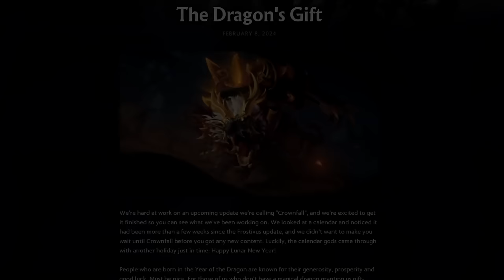OG RETALIATED YATORO FOR HIS WORDS!! DOTA BANS PRO PLAYERS? LIQUD STEALS STRATEGIES?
Dive into the latest Dota 2 drama with the most rapid updates on team reshuffles and player insights!

Timestamps:
00:00 - Introduction to the Latest Dota 2 News
00:20 - Liquid Steals Strategies
00:48 - Liquid Players Receive Threats
01:25 - ATF Ignores Teammates
01:56 - How to Increase MMR as a Mid Player
02:33 - Quinn Disrespects the Opponent
03:17 - Dota Update
04:45 - Taiga Ends Career
05:21 - Mira on Ending His Career
05:54 - How the World's Best Carry Prepares for Matches
06:17 - 23Savage vs gabbi
06:46 - Saberlight Suffers Injury
07:05 - Xtreme vs OG map 1
09:44 - Xtreme vs OG map 2
12:13 - Spirit vs OG map 1
16:22 - Spirit vs OG map 2
19:09 - Group Results
19:29 - Best moments and highlights 1
20:20 - Best moments and highlights 2
21:03 - Best moments and highlights 3
21:48 - Closing Remarks & Future Predictions

Hit the like and share button if you enjoyed this deep dive into the Dota 2 esports world, and don't forget to subscribe for the quickest turnaround on the latest news and updates!